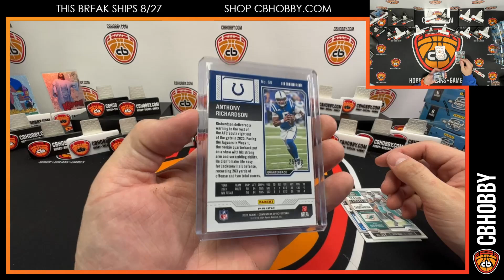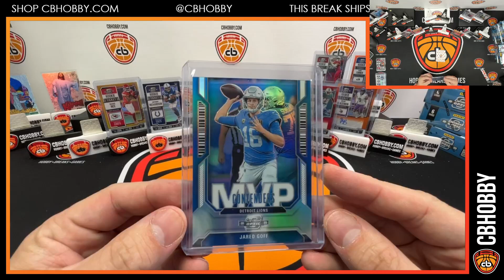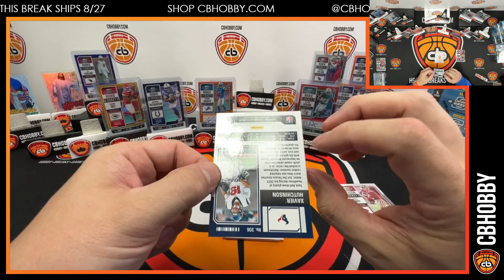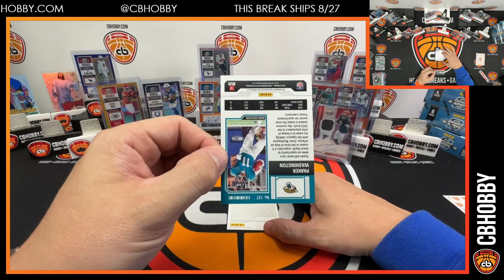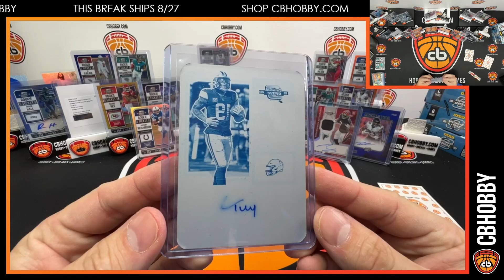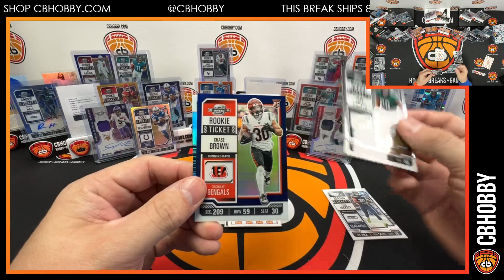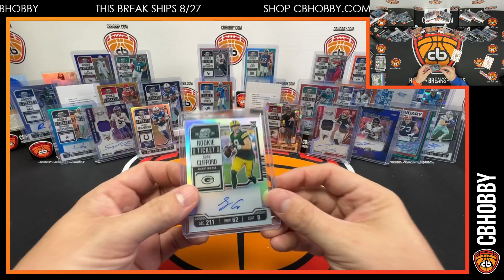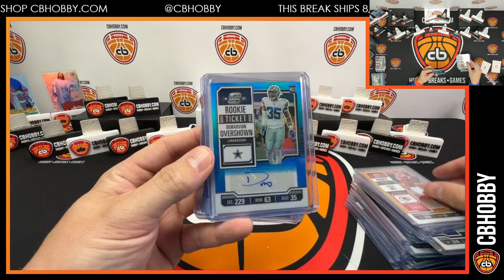🏈 2023 Contenders Optic FB #202 🏈